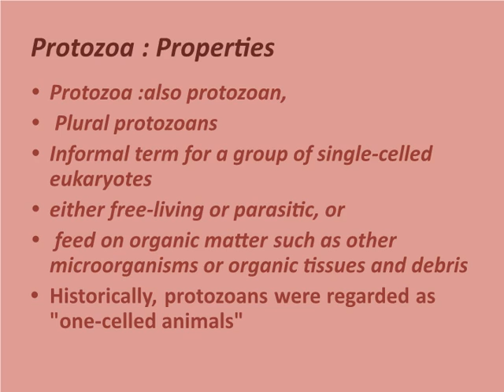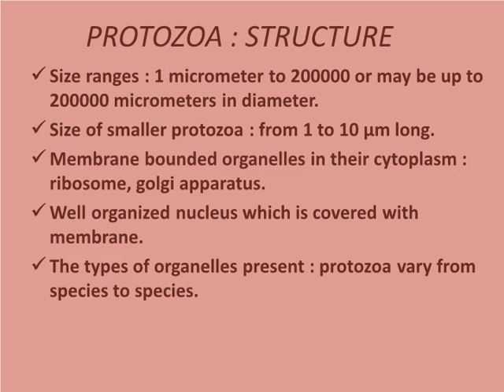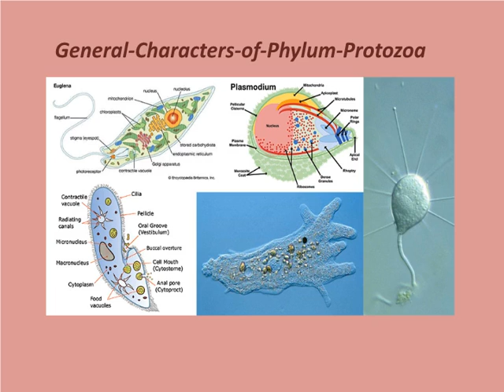PROTOZOA :Group of unicellular eukaryotic organisms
DEFINATION
KEY FEATURE
IMAGES
CHARACTERSTIC
CLASSIFICATION
PROPERTIES